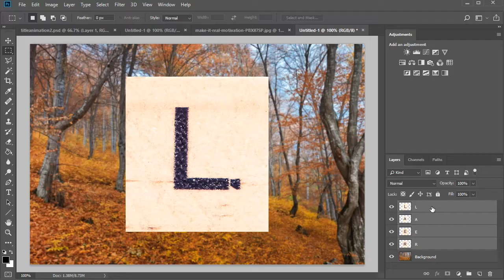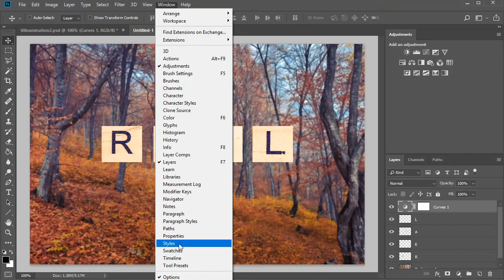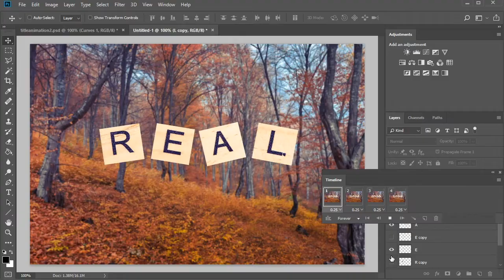How to Make a Stop Motion Video in Adobe Photoshop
Learn how to make your photos come alive with this simple animation tip in Adobe Photoshop.

Envato Tuts+
Discover free how-to tutorials and online courses. Design a logo, create a website, build an app, or learn a new skill

Envato Elements
All the creative assets you need under one subscription. Customize your project by adding unique photos, fonts, graphics, and themes